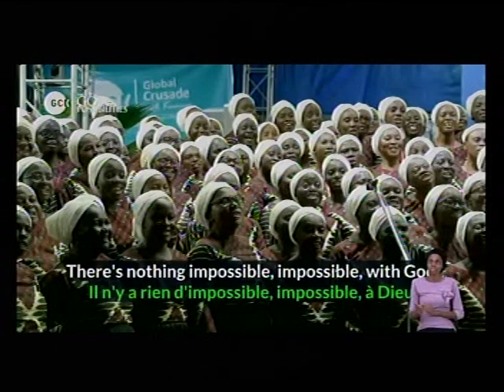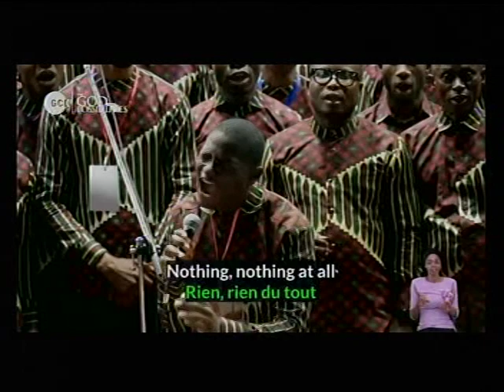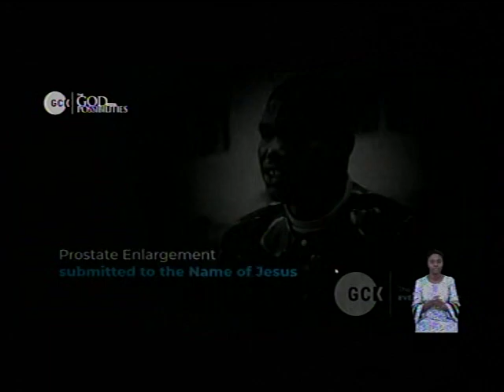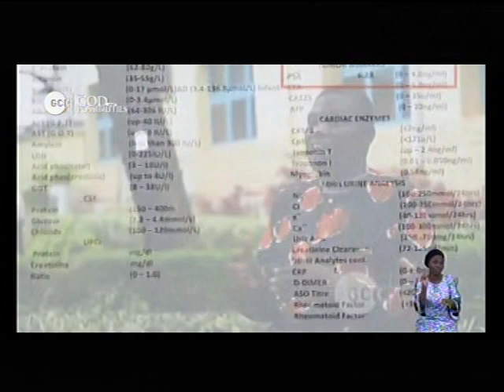DEEPER LIFE BIBLE CHURCH OF CHARLOTTESVILLE LIVE STREAM